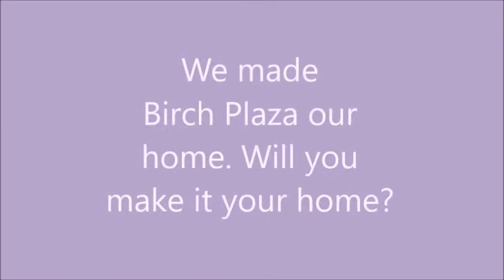Birch Plaza is Our Home!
Song: Home by Phillip Phillips